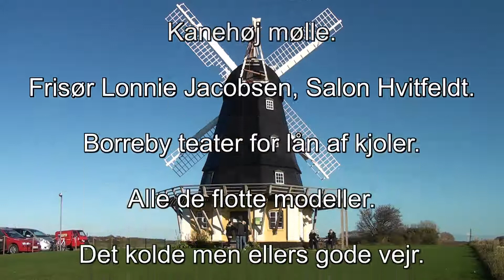Fotoevent Kanehøj mølle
En hyggelig dag på Kanehøj mølle